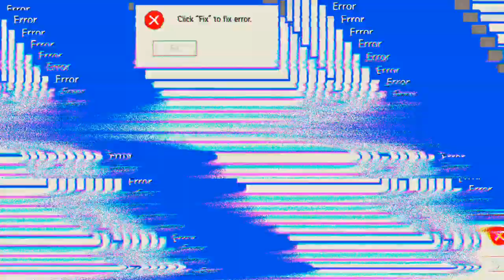zur Zeit mein stärkster Hangar 'Mech Arena'